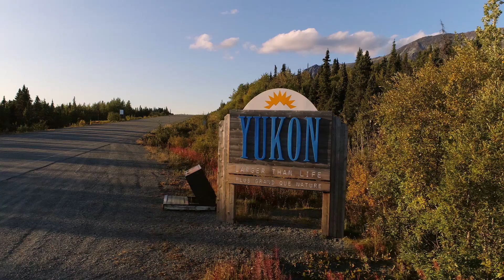D'Amours et d'eau fraîche (bande-annonce)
Nous sommes plusieurs à rêver d’un mode de vie plus indépendant où l’autosuffisance, le minimalisme et l’aventure sont au coeur de notre existence. Mais comment y arriver sans le sou, lorsque nos deux bras et notre bonne volonté sont notre seule monnaie d’échange? C’est le défi que relève l’impétueux Simon D’Amours, alors qu’il tente de vivre du tourisme participatif au Yukon.

sur les ondes d'Unis TV dès le 5 septembre 2019

Une coproduction de Red Letter Films et Simon D'Amours Productions

Fond des médias du Canada